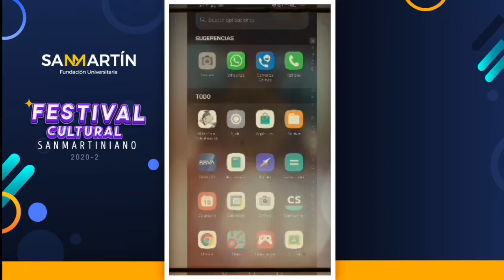Día del Arte y la literatura - Festival Cultural Sanmartiniano 2020 - II - Sede Pasto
Conoce este Foto reto creativo en casa, capturado por estudiantes de la Sede Pasto.

Te invitamos a ver más experiencias a nivel nacional.

1 dic: Día del deporte
2 dic: Día del Arte y Literatura
3 dic: Día de la Danza
4 dic: Día de la Música